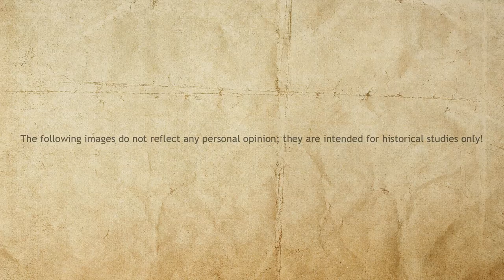*Rare Photos* Heinkel He 111 German Bomber plane from WW2 - Photo Compilation Part 01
The Heinkel He 111 was a German aircraft designed by Siegfried and Walter Günter at Heinkel Flugzeugwerke in 1934. Through development it was described as a "wolf in sheep's clothing"[3] because the project masqueraded the machine as civilian transport, though from conception the Heinkel was intended to provide the nascent Luftwaffe with a fast medium bomber.

If you like to have a printed copy in any size of any of the photos in the video without the watermark, please email me at I have them in high-res!